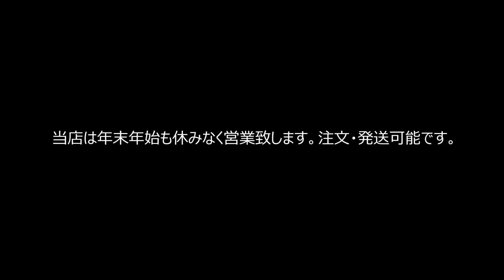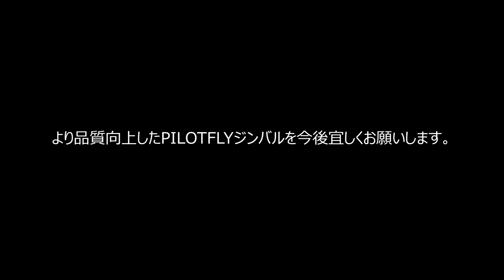FUJIFILM X-T20を搭載。【ジンバル選びは流行りの編集加工に惑わされないようにご注意を。】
◆PILOTFLY Travelerジンバル